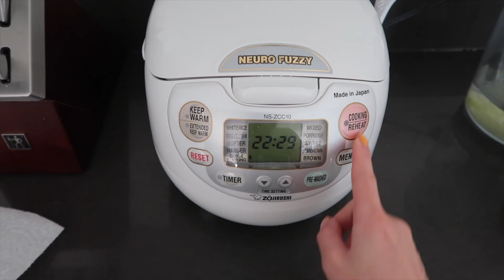last week of work vlog: quitting my nursing job, night shift routine & struggles as a new grad nurse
my name is luci, thanks for tuning in! picking up the camera again to immortalize some important memories n’ milestones of 2022.. life is slipping by so quickly, and I want to capture every little moment of my mid 20’s (ง’̀-‘́)ง

this week, I’ll take you with me on my last few days of work at my nursing job!! ╰(*´︶`*)╯*:・ﾟ

〰️socials

73:･ﾟ✧